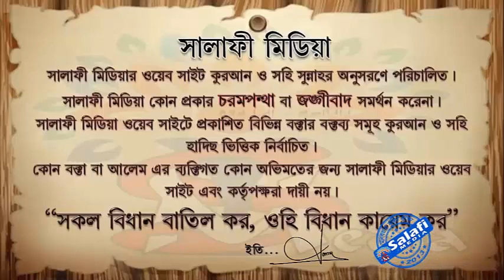তালাক নিকৃষ্ট ও পুরুষের অধিক বিবাহ বৈধ কেন ᴴᴰ┇ শাইখ রহমতুল্লাহ্ (হাফিঃ)